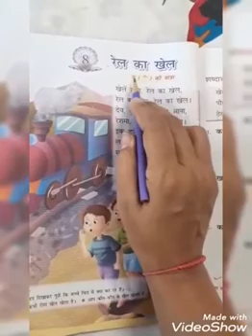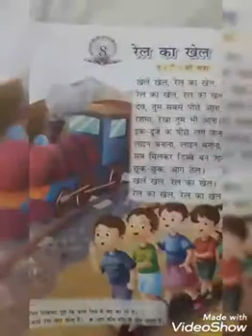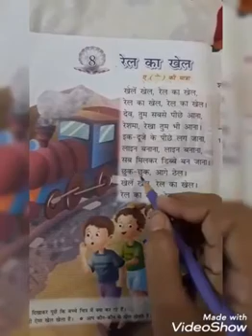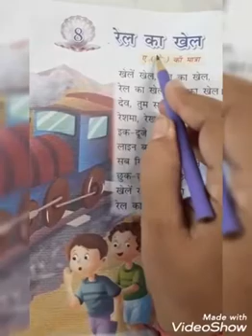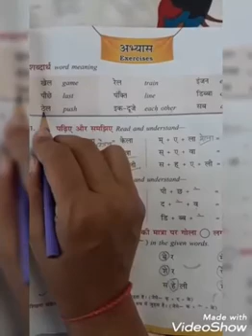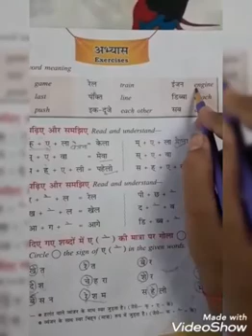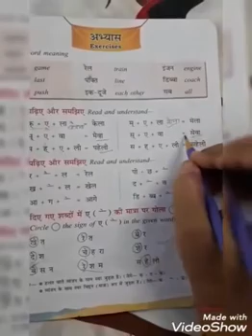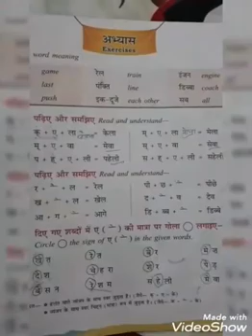LPSRS - Std 2 /Hindi /पाठ ८ रेल का खेल /Topic :- ए की मात्रा (24-09-2020)